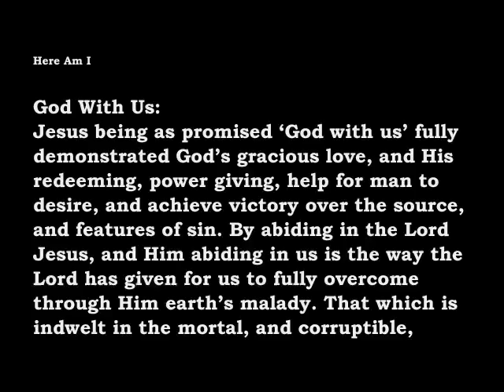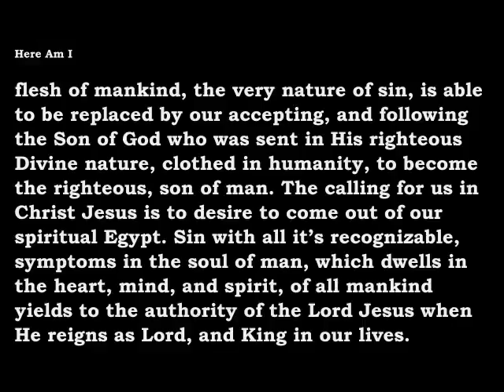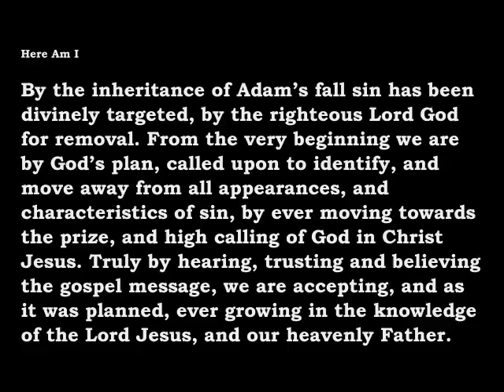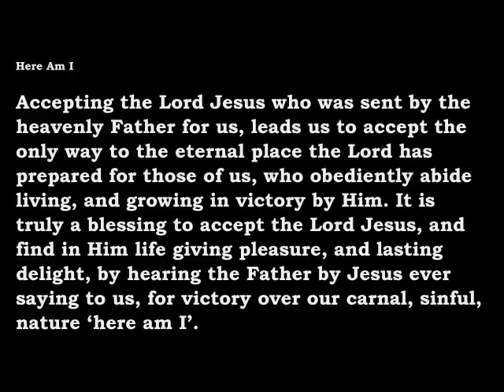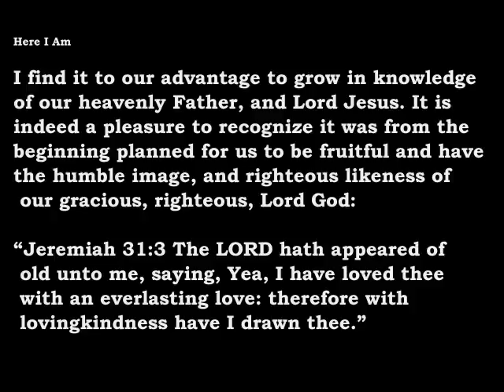Aurhor Reads "God With Us' from book 'Here Am I'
Reading by Author Doris Speiginer Wheeler, ‘God With Us, a section, from book, ‘Here Am I’, gives an assurance of that which it means to have God in the life of any person!